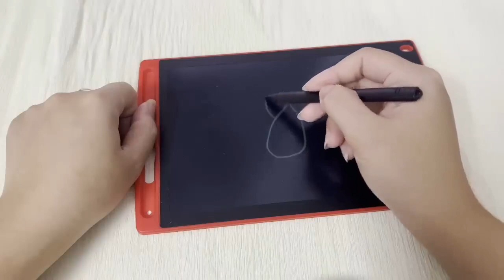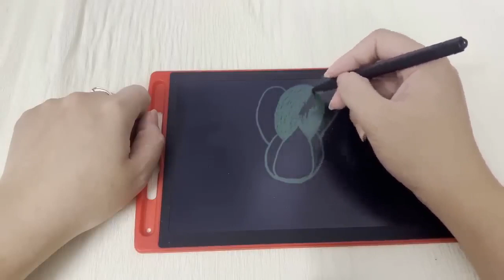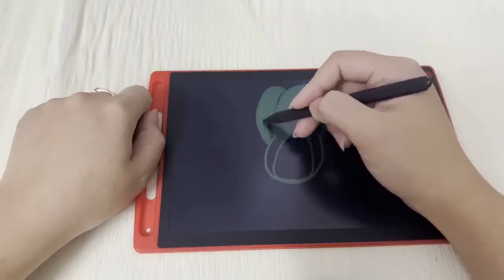Hướng dẫn cách vẽ 1 bó cải cực kỳ đẹp trên máy tính